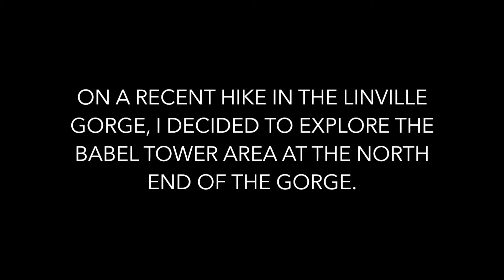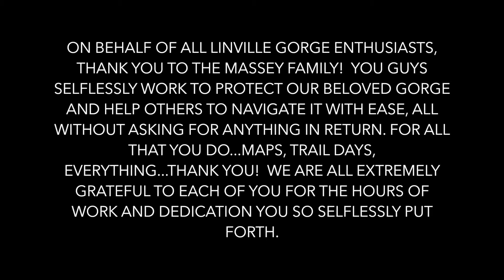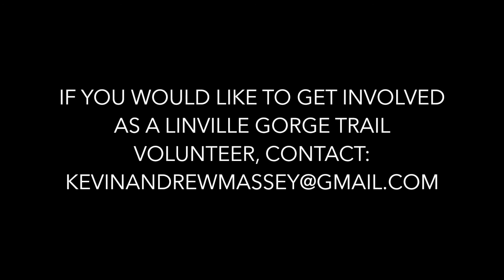Linville Gorge Trail Work at Babel Tower